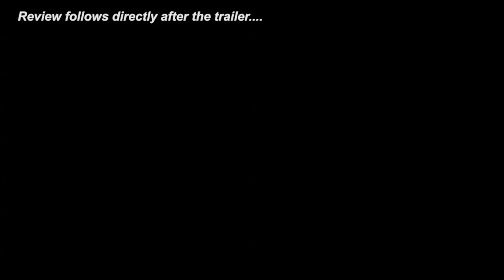The Danish Girl Official Trailer + Trailer Review - Eddie Redmayne 2015 : Beyond The Trailer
The Danish Girl debuts its official trailer for 2015 starring Eddie Redmayne, a transgender story!  Watch it today with a trailer review!

The Danish Girl debuts its official trailer for 2015 and you can see it here today plus get a trailer review!  Beyond The Trailer host Grace Randolph gives you her reaction to this trailer for The Danish Girl starring Eddie Redmayne as the first transgender patient!  Will he win an Oscar two times in a row?! And with Beyond The Trailer's Trailer Plus, you'll get a link to other movie news, reviews, and trailers!  Enjoy this official HD trailer and trailer review for The Danish Girl before you see the full movie in 2015!  And make Beyond The Trailer your first stop for entertainment news on YouTube today!